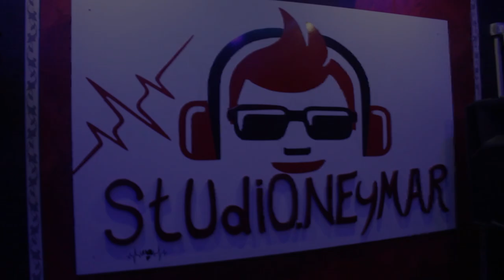Cheb Lmkalch - Ya Bghou Li Jarjarhm Avec Naymer ExcLu By Zakzak SmàTi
Cheb Lmkalch - Ya Bghou Li Jarjarhm Avec Naymer ExcLu By Zakzak SmàTi ✏ _ لا  تنسى  دعمنا  من  خلال  الإشتراك  في  القناة  وتفعيل  زر  الجرس  🕭
                   مع  الإعجاب  بالفيديو  و مشاركتنا  تعاليقكم  الرائعة  :